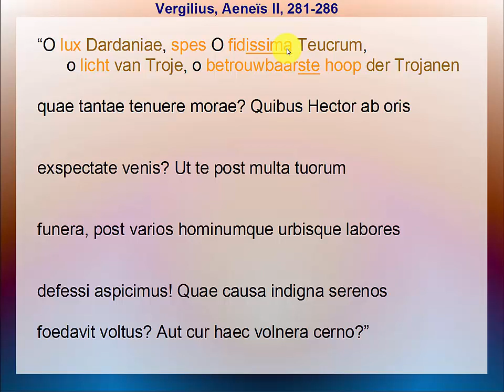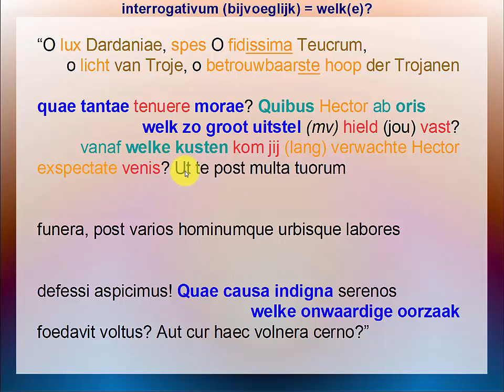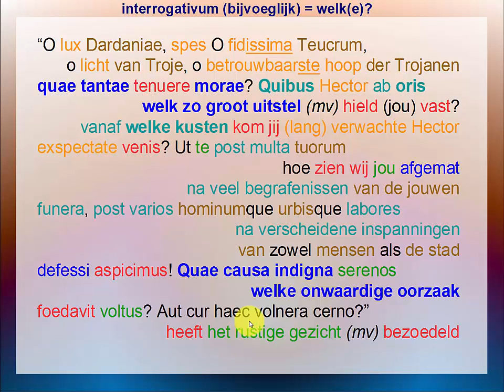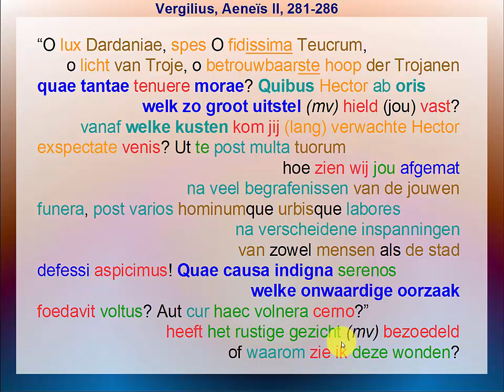Vergilius, Aeneïs II, 281-286